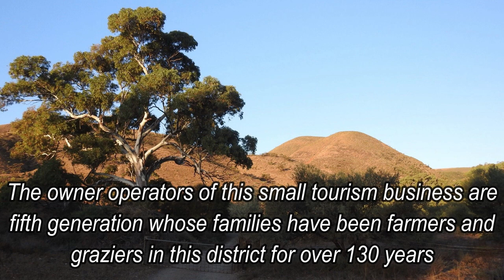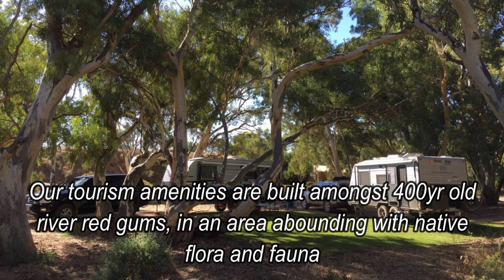Spear Creek Caravan Park, Bed & Breakfast, Accommodation, Spear Creek, South Australia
Spear Creek Road, Port Augusta, South Australia, Australia 5700  Bed & Breakfast, Accommodation

WELCOME TO THE SPEAR CREEK CARAVAN PARK
Serenity, isolation and beauty
Spear Creek has it all on our own patch of the Flinders Ranges.
 Located 25 kilometers south-east of Port Augusta, our eastern boundary follows the summit of the ranges north from Horrocks Pass, with walking trails through deep gorges to range top views of upper Spencer Gulf.
You may meet any of the three different species of kangaroos, echidnas, or 85 species of birds including wedge-tail eagles and peregrine falcons who call Spear Creek home.
The owner-operators of this small tourism business are fifth-generation whose families have been farmers and graziers in this district for over 130 years.
Our working sheep station abounds with history - trees scarred by Aboriginals removing boomerangs and shields and the remains of the original pastoral leaseholder's home established in 1849. The caravan park is nestled amongst 400-year-old river red gums adjacent to the ranges.